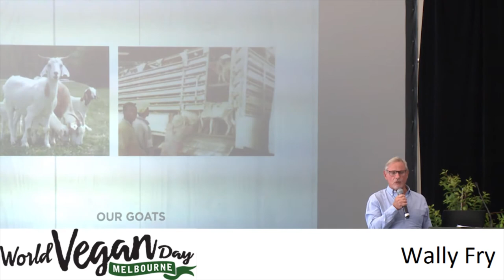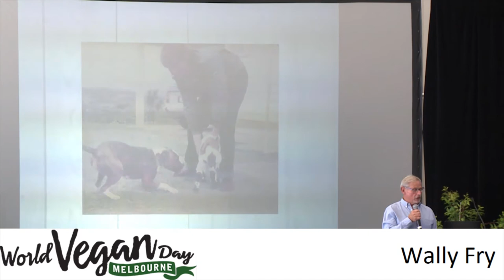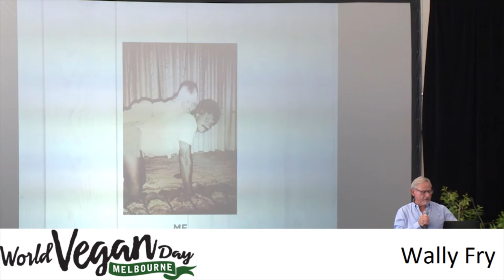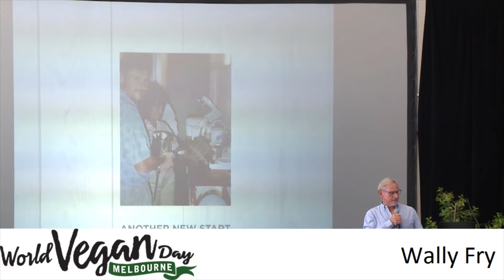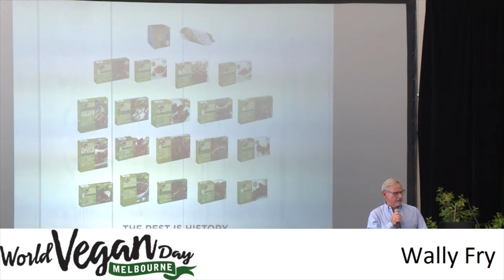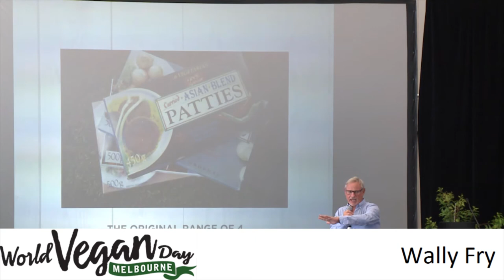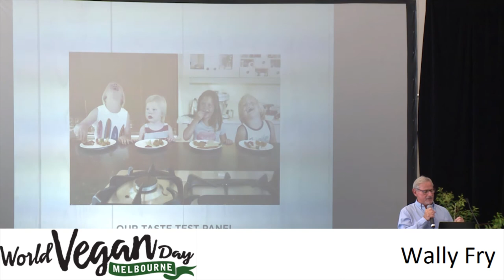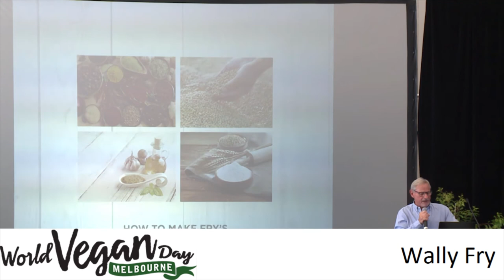Wally Fry at World Vegan Day Melbourne 2016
WALLY FRY: ENTREPRENEUR, PHILANTHROPIST AND CEO OF FRY’S FAMILY FOUNDATION

Wally Fry is passionate about the environment, particularly where food production and farming is concerned. More specifically, he is well known for his determination in highlighting the detrimental impact that the meat, fish, poultry and dairy industries currently have on the planet. Because of its high degree of inefficiency compared to plant protein production, animal agriculture is disproportionately depleting the planet’s dwindling reserves of fresh water, land, fuel, and other resources. “The more that this is highlighted, the more the human consciousness as a whole will understand the need to minimize the impact we humans are inflicting on the environment,” Fry says.

Under Wally’s guidance, together with other partner organizations including DO SOMETHING in AUS and South Africa launched the global concept of Meat Free Mondays into both countries – a campaign which urges all Australians/ South Africans to pledge their support and make a difference by not eating meat, fish or chicken every Monday and to highlight the fact that livestock farming is one of the most significant contributors to today’s most serious environmental problems. Giving up meat one day a week not only greatly benefits the planet, but also animals.

Wally and Debbie Fry started Fry’s Family Foods 21 years ago by experimenting in their family kitchen to find protein alternatives for their own consumption. Today, this company has become an international success producing thousands of tons of vegan-only products per year, and employing over 300 people. Fry’s Family Foods recognise that their day to day activities have an impact on the environment. They are steadfast in minimizing this impact by ensuring that all their raw materials are not genetically modified (Non GM), are sustainable and are continuously taking measures to reduce their CO2 footprint. Fry’s Family products are manufactured in a dedicated meat free factory and carries endorsements from the highest authorities on vegetarianism in the world. Products are available in over 12 000 outlets, not only locally, but as far afield as the United Kingdom, Australia, India and Dubai.

Wally was invited to address delegates at the World Preservation Foundation Conference in London. This conference, entitled “Leaders Preserving our Future: Pace and Priorities on Climate Change” brought together world leading scientists, campaigners, politicians and celebrities to debate and discuss solutions to climate change. A main focus of this conference was the environmental impact of food production and farming in relation to global food and water security. Wally formed part of a high profile panel discussion to explore food production, farming and the environment.  He was the ONLY speaker asked to represent industry WORLDWIDE.  Please see for video…

In his presentation at this conference, Wally was quoted as saying that we need to awaken intellect within industry. “By using the environment as our master instructor, we need to start the environmental revolution which will go down in history as a far greater
thing than the industrial revolution ever was”.

Wally is an inspirational speaker – he speaks at a number of sustainability conferences and covers a wide range of topics including how to reduce our impact on the environment, food choices and climate change, consciousness and “making a profit without compromising ethics and values” and entrepreneurship. He recently (2-5 OCT 2013) was invited as a guest Speaker at the ONE YOUNG WORLD conference held at Sandton Convention Centre and last week (20 March 2014) was interviewed on CNBC AFRICA as well as being the guest speaker alongside Mr Phillip Wollen at the Animal Matters Events held in SYD, MEL and BNE.

Fry’s Family Foods was, in 2010, announced as Emerging Entrepreneur winners of Ernst & Young’s South African chapter of the World Entrepreneur Awards and KZN Top Business in 2011.